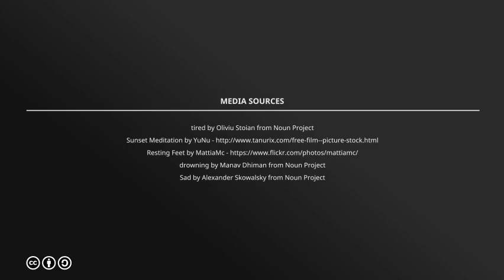Soothe Your Stress over the Holidays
If holiday madness has got you down, here are some tips to relieve your stress. Happy Holidays to you!